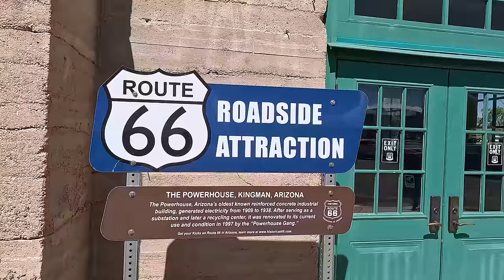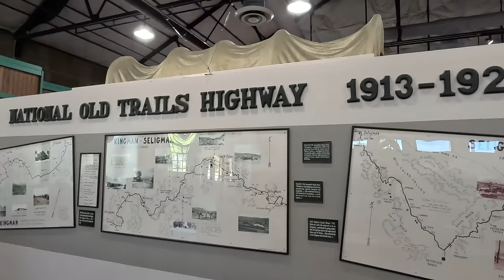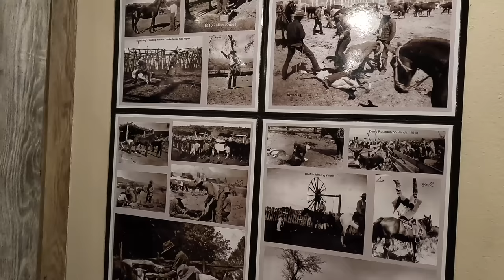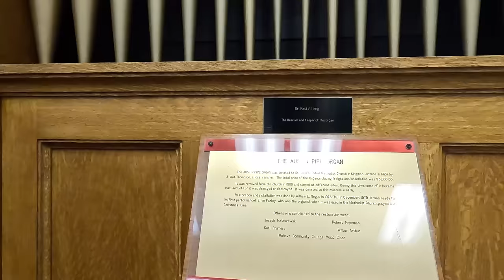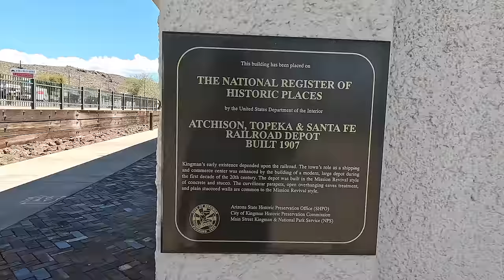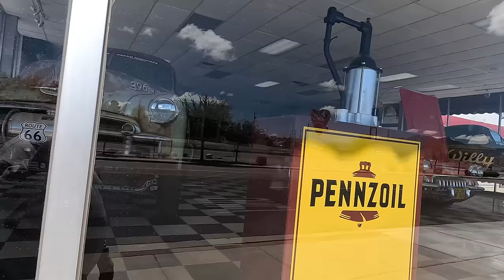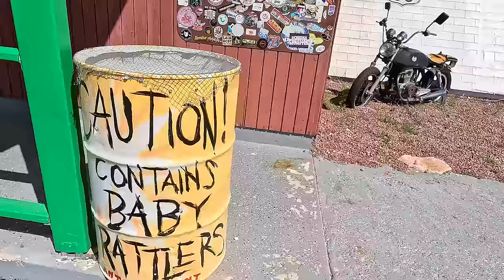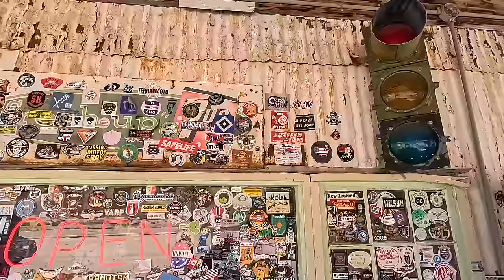Kingman AZ Top 5 (Route 66)Must See Locations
Join me on an adventure through Kingman, Arizona, as we uncover the top must-see attractions along the historic Route 66! In this high-energy tour, I start at the iconic Route 66 Visitor Center and Museum, dive into local history at the Mohave County Museum, explore the vintage Kingman Train Depot and Museum, grab a bite at the legendary Mr. D's Restaurant, marvel at the sights from Antares Visitor Center, shop at the quaint Hackberry General Store, and wander through the charming historic buildings of downtown Kingman.

Whether you're a Route 66 enthusiast, a history buff, or just in love with the American Southwest, this video is your ultimate guide to the best of Kingman

Music Provided From:
On My Way Home - 126ers
Twilight Train - Dan Lebowitz
Nate Keefe Dude Where My Horse

Audiio music license Artist Name: Adam Simons
Song Name: Rain And Thunder (Instrumental)
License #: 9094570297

Artlist Music Licensed by RVerTV Music
Licensed by RVerTV Owner - russell